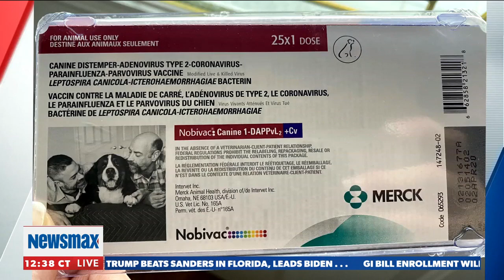How to Stay Safe During the Corona Season! With Dr. Dean Hart